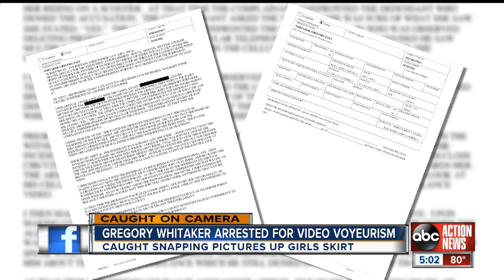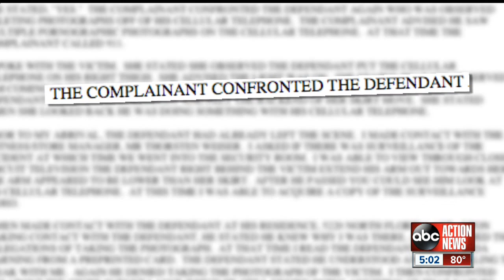Citrus County man accused of snapping photos under a teen's skirt at an Inverness Walmart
A 15-year-old girl shopping with her father fell victim to a video voyeur who used his cell phone to take pictures up her skirt, according to Citrus County deputies. Gregory Whitaker, 53, of Hernando, is now facing video voyeurism charges.